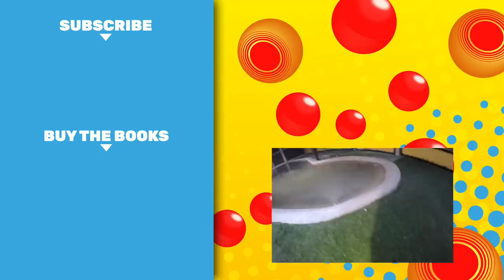Largest Reptile Zoo - Guinness World Records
Slithering serpents, exotic lizards and huge tortoises await visitors at Reptile Gardens, the world's Largest reptile zoo. Located in South Dakota, USA, it houses 225 different reptile species, as well as a few other animals.

Reptile Gardens was set up back in 1937 by Earl Brockelsby, a 21-year-old snake enthusiast who was famous for keeping a rattlesnake under his hat while giving guided tours!